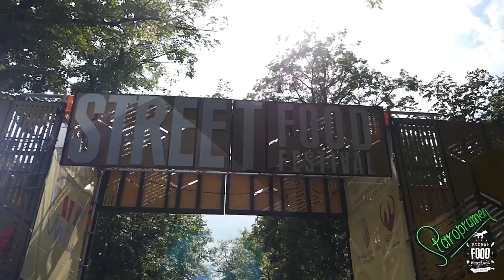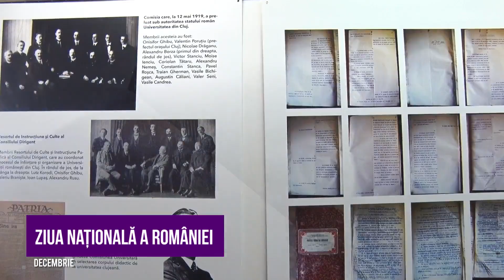Retrospectiva evenimentelor principale ale anului 2018 la Cluj-Napoca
Cluj-Napoca, oraș cultural, Oraș European al Sportului 2018 - Retrospectiva evenimentelor anului 2018